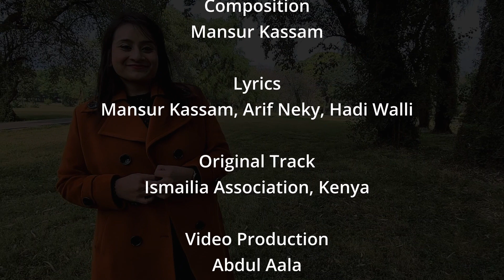Ya Ali Madad - Imtiaz & Lizna Umatiya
Actors: Sinaan Odhwani, Ashraf Amin Jassani
Conceived & Directed by: Hussain M. Odhwani (HmO Production)
Vocals: Lizna & Imtiaz Umatiya
Composition: Mansur Kassam
Lyrics: Mansur Kassam, Arif Neky, Hadi Walli
Video Production: Abdul Aala
Post Production: Blue Veins Motion Pictures
Vocals: Imtiaz Umatiya, Lizna Umatiya & Noureen Merchant
Chorus: Hussain M. Odhwani, Shehzad Pardhan, Imran Keshwani
Recording Engineer: Suleman Alwani, Navroz Dhiram Khan.